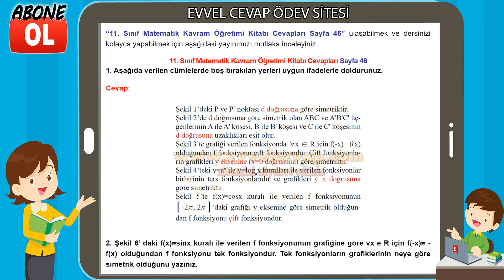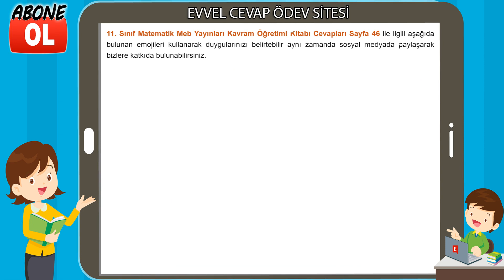11. Sınıf Matematik Kavram Öğretimi Kitabı Cevapları Sayfa 46